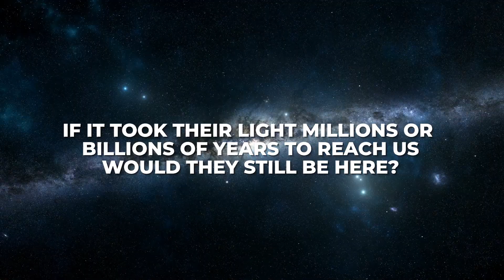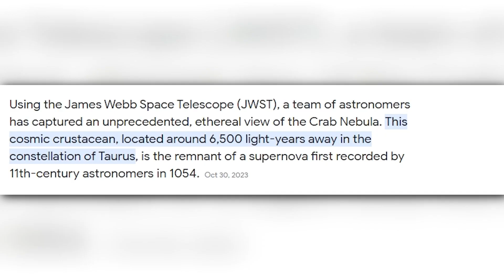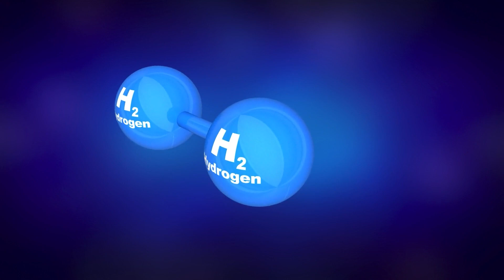Neil deGrasse Tyson Breaks Silence On James Webb Telescope's Shocking New Image!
Neil deGrasse Tyson praises the groundbreaking discoveries made by the James Webb Space Telescope, which includes seeing methane seas, sand dunes, and clouds on Titan, as well as capturing the first galaxies that formed after the Big Bang. In this video, we'll discuss how Neil deGrasse Tyson breaks the silence on the James Webb Telescope's shocking new image!

Amidst a backdrop of palpable anticipation, Neil deGrasse Tyson, with his characteristic blend of charisma and intellectual prowess, took to the stage to share the groundbreaking image captured by the James Webb Telescope, the crown jewel of modern astronomy. As the world held its collective breath, the veil was lifted, revealing an awe-inspiring vista that transcends the boundaries of imagination.

The image, a testament to the ingenuity of human innovation and the relentless pursuit of scientific discovery, showcases a breathtaking tapestry of cosmic wonders. Bathed in the ethereal glow of distant stars and nebulae, the scene unfolds like a masterpiece painted by the cosmos itself. Swirling galaxies, radiant star clusters, and wispy tendrils of interstellar dust converge to form a tableau of unparalleled beauty and complexity.

For Tyson, a tireless advocate for science literacy and exploration, the unveiling of this image represents more than just a stunning visual spectacle; it is a testament to the boundless potential of human curiosity and the transformative power of scientific inquiry. In his impassioned address, Tyson implored humanity to embrace the spirit of exploration that has fueled our species' journey through the cosmos, urging us to peer beyond the confines of our own planet and into the vast expanse of space.

As the world grapples with the implications of this remarkable discovery, Tyson's words serve as a poignant reminder of the profound significance of scientific exploration in an age of uncertainty and turmoil. Through the lens of the James Webb Telescope, we are granted a glimpse into the cosmic tapestry that surrounds us, igniting a sense of wonder and awe that transcends the boundaries of time and space.

⌚ TIMESTAMPS

0:00 Intro
0:43 Exploration Arena
1:15 Initial Year Exploration
2:27 Perfect Illustration
3:30 Images Analysis
4:58 Possible Explanation
6:01 The Heart of The Crab
7:02 Cassiopeia A
8:20 New Chapter
9:57 Solving Details
11:24 New Record Discoveries
12:32 Outro

In the days and weeks to come, scientists and astronomers will undoubtedly pore over this image, extracting insights and unraveling the secrets of the universe with fervent determination. Yet, amidst the complexities of celestial mechanics and astronomical phenomena, one thing remains abundantly clear: the James Webb Telescope has forever changed our understanding of the cosmos, and Neil deGrasse Tyson's impassioned revelation has ignited a spark of curiosity that will illuminate the path forward for generations to come.

If you have any questions or feedback about this video topic, please comment in the comments section.